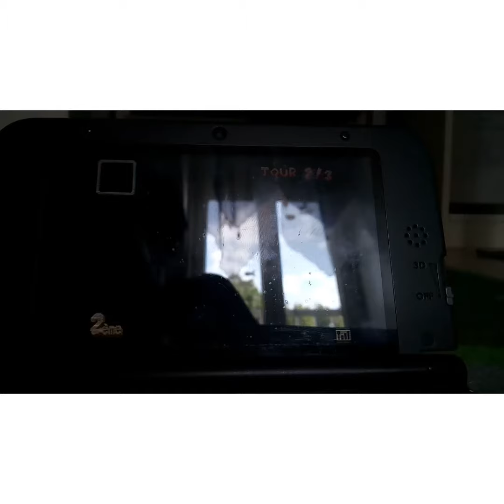MKDS Bumpfest partie 1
Quelques ratés mais bon pas grave celui que j'ai le plus réussi pour moi c'est celle de 0:06